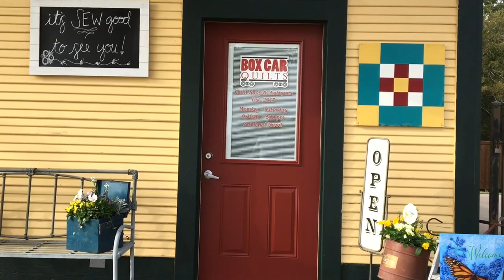Box Car Quilts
Following her heart, staying determined when told ‘no,’ and taking chances are helping this young shop owner create a place where all are welcome and everyone knows your name.

Featured in the Spring/Summer 2021 issue of Quilt Sampler magazine.